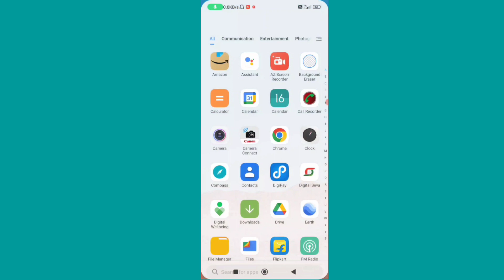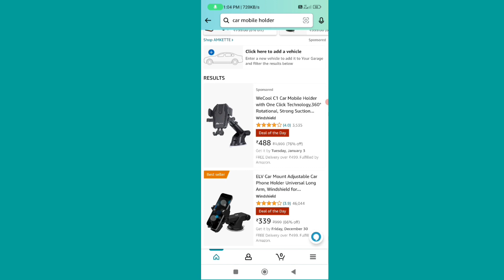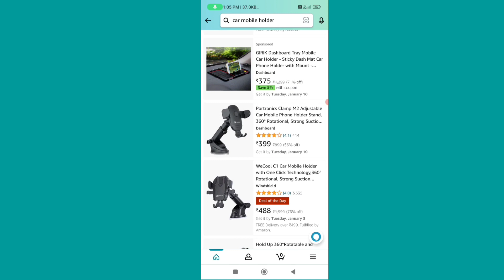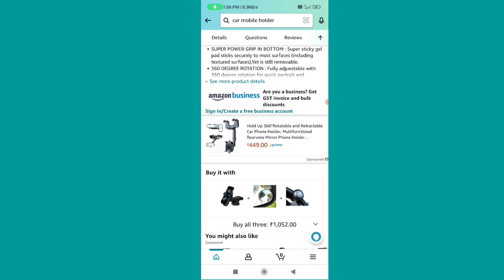Best Mobile Holder car || Best Phone Holder Car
Hello dosto aaj ki is video pe main aplogo bataunga aap amazon se mobile holder buy kaise kar sakte hai |

YOUR QUARIES -
best car phone holder
car phone holder
best car phone mount
best car phone holders
car mobile holder
phone holder for car
cell phone holder for car
best mobile holder for car
car mount holder
phone holder
mobile holder
best car mobile holder
best car cup holder
best mobile holder for car india
best cell phone holder for car
best car phone holder 2022
best car cup holder phone mount
best car phone holders to buy
best mobile holder
car phone mount